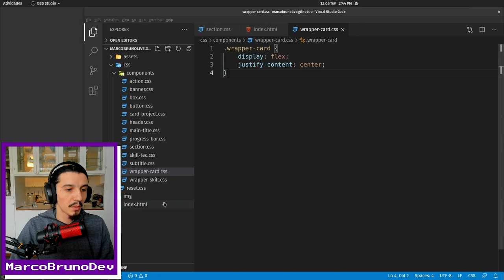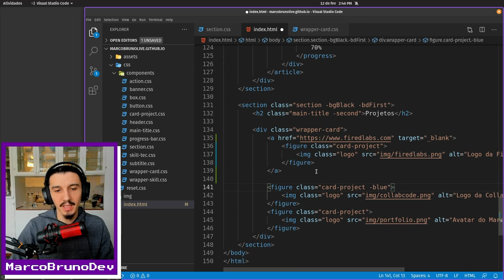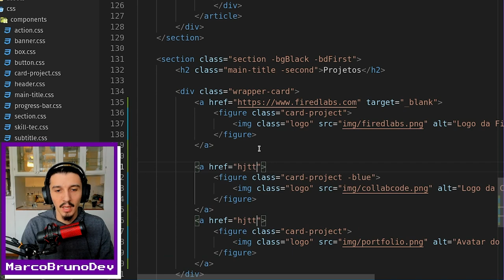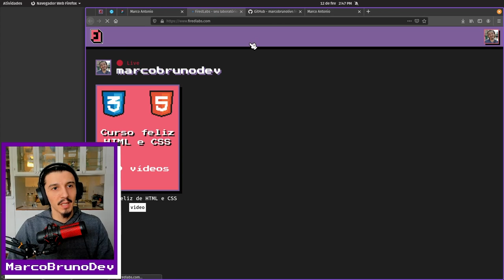Como adicionar um link a uma imagem | Mód05 - Aula09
Nessa aula vamos adicionar os links nas imagens dos projetos, para que o usuário seja direcionado a outras páginas e consiga ver os projetos que você está compartilhando no portfólio. Bem de boa!